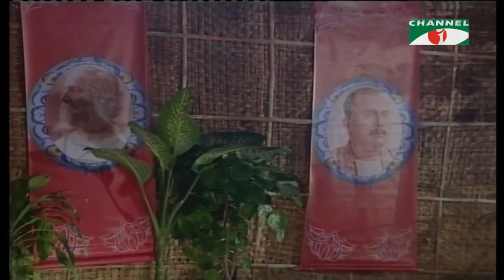Pagla Hawar Badol Dine | Khude Gaanraj- 2008 | Imran | Tagore Song | Channel i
Song Name : Pagla Hawar Badol Dine
Voice : Imran
Rabindra Sangeet
Program Name : Khude Gaanraj - 2008

গানের নাম : পাগলা হাওয়ার বাদল দিনে
কন্ঠ : ইমরান
রবীন্দ্র সংগীত
অনুষ্ঠানের নাম : ক্ষুদে গানরাজ - ২০০৮

worldwide.